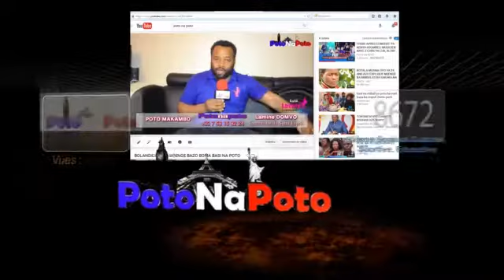Bolanda Paula shengen london ndenge nini maman okoki kobalola loketo